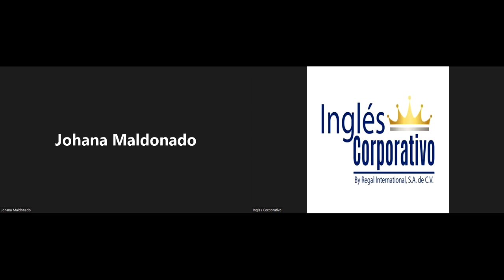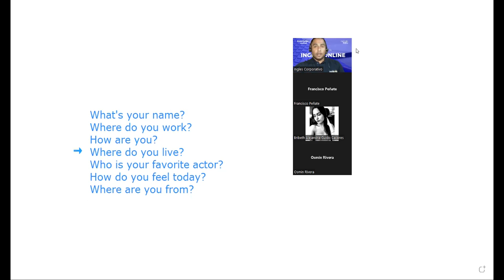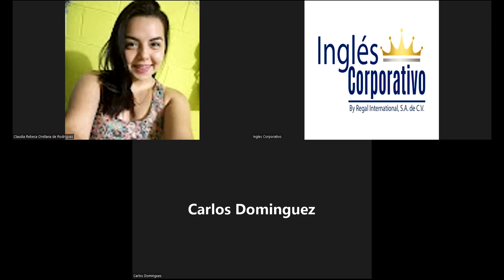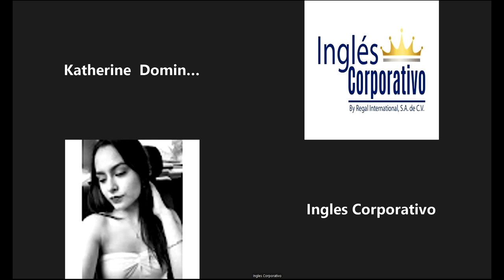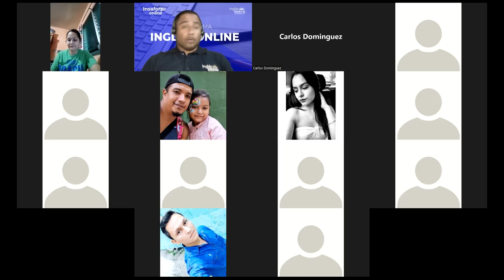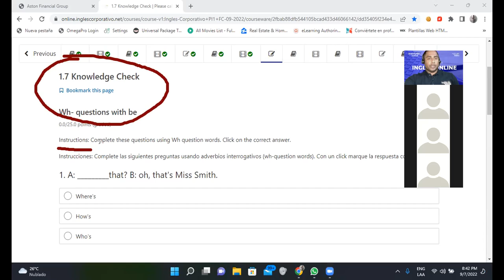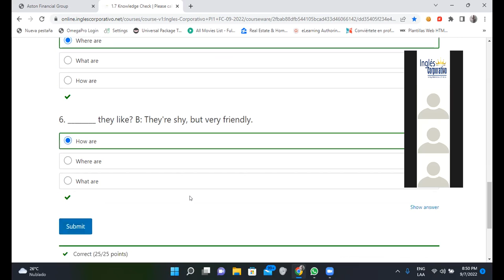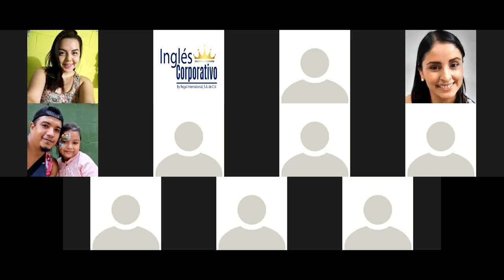Inglés Corporativo-07/09/2022-WH Questions